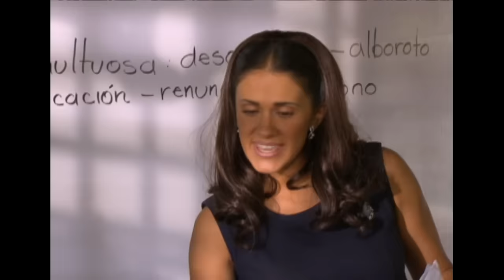A Cada Quien Su Santo - El niño y el tesoro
Ismael, pierde a su madre, a raíz de eso, parece volverse fantasioso e imaginativo, llegando a creer que puede hablar con ella. Esta situación termina por preocupar a su padre y a su abuela quienes además enfrentan una precaria situación económica. Ismael es testigo de un suceso que le cambiará la vida.